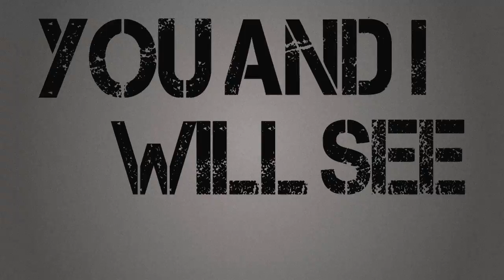Made to Worship Typography - KCYC 2010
Made to Worship by Chris Tomlin

Just a little short typography for my friends Youth Retreat.  This is my first time really using After Effects so it ain't perfect, but I think I got the job done.  I probably will make more of these in the future.

Side note:  My name is somewhere in this video